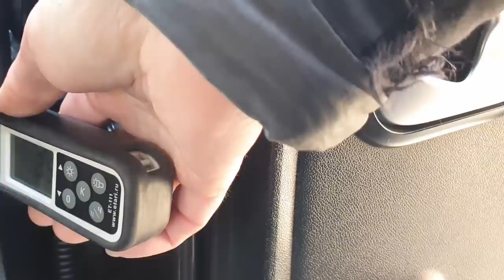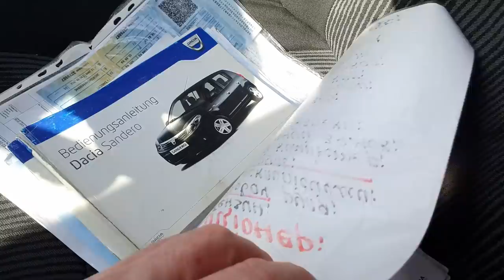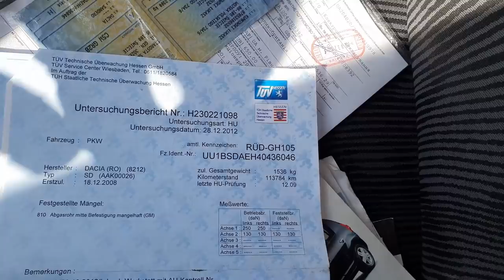Автомобиль за 5 000 $ Dacia Sandero